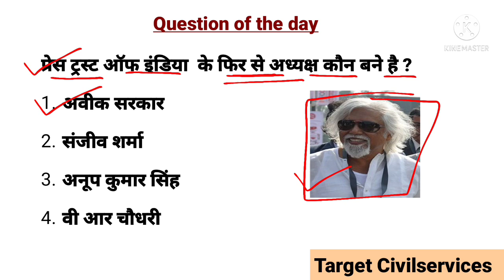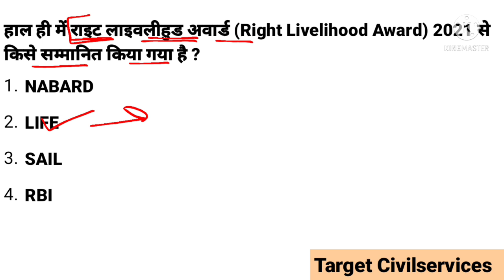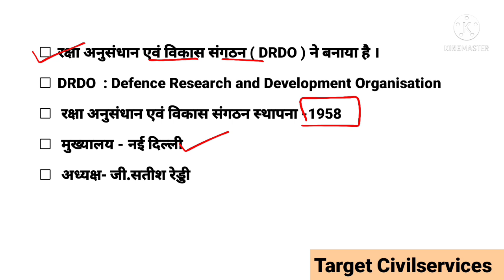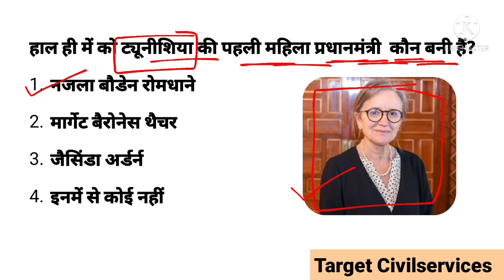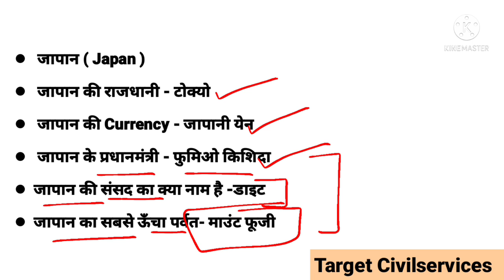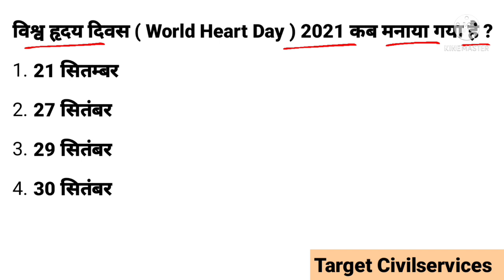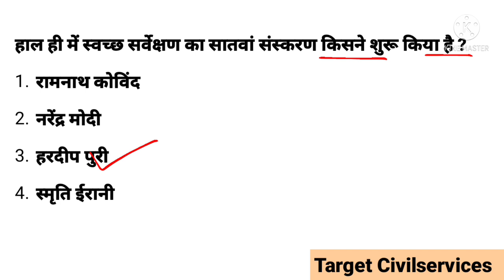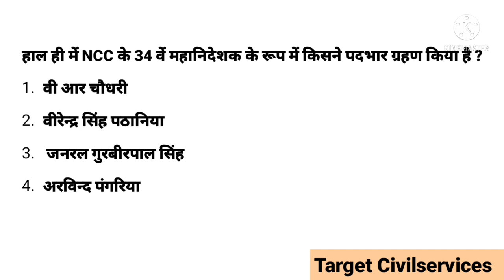1 October 2021 Current Affairs | 1 Oct 2021 Daily Current Affairs In Hindi | Next Exam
1 October 2021 Current Affairs | 1 Oct 2021 Daily Current Affairs In Hindi | Next Exam